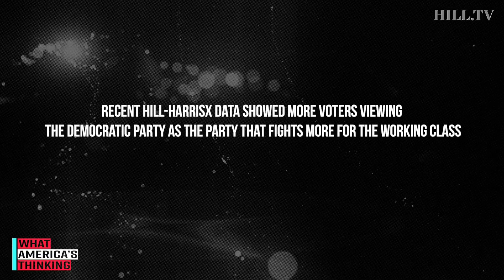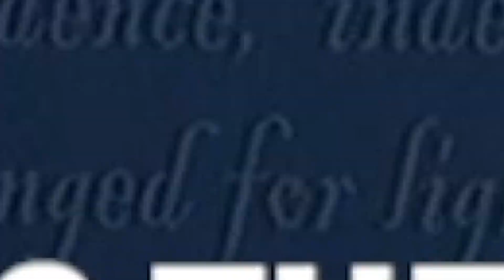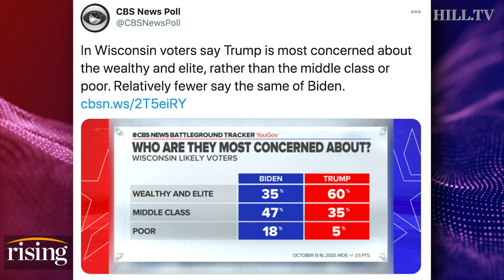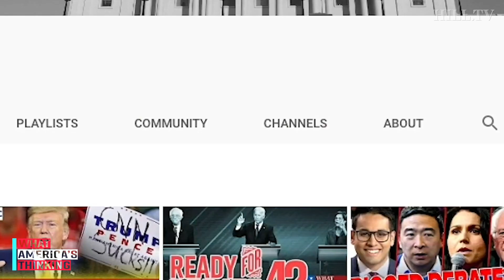NEW POLL: Trump, Biden TIED on who FIGHTS for WORKING CLASS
On today's What America's Thinking, a new Hill-HarrisX poll finds President Trump and Joe Biden are statistically tied when it comes to which candidate fights more for the working class. Featuring Rising's Krystal Ball and Saagar Enjeti. This survey was conducted online within the United States from October 13-15 among 1,897 registered voters by HarrisX. The sampling margin of error of this poll is plus or minus 2.25 percentage points. The results reflect a nationally representative sample of registered voters. Results were weighted for age within gender, region, race/ethnicity, income, political party, and education where necessary to align them with their actual proportions in the population.